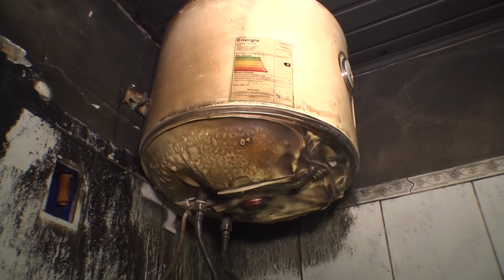Una señora mayor de edad se encontraba en su casa cuando se le incendió.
Una señora mayor de edad se encontraba en su casa ubicada en la cocina fritando y de manera involuntaria se la cae el sartén, expandiéndose rápidamente el fuego por todo el lugar. Varios funcionarios del Cuerpo de Bomberos trabajaron para sofocar las llamas, lamentablemente se registraron pérdidas totales en el domicilio.